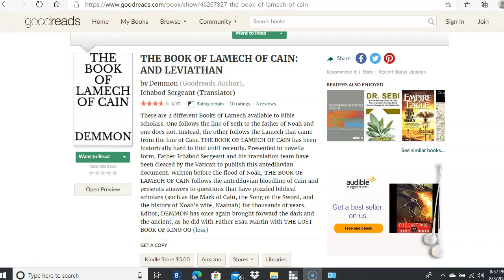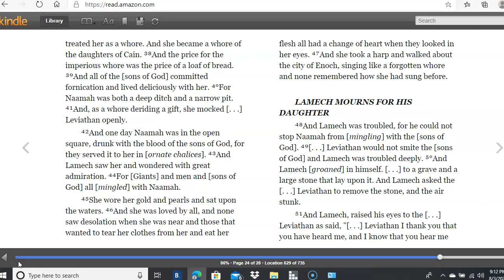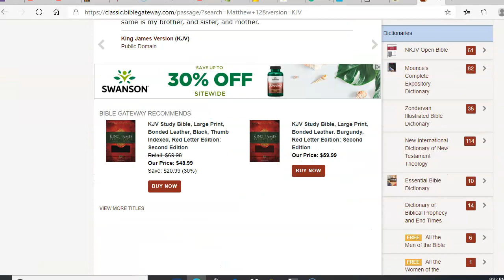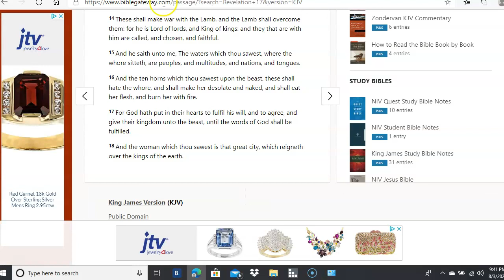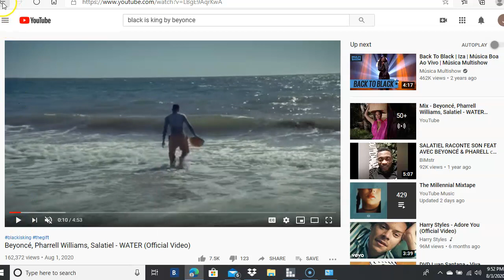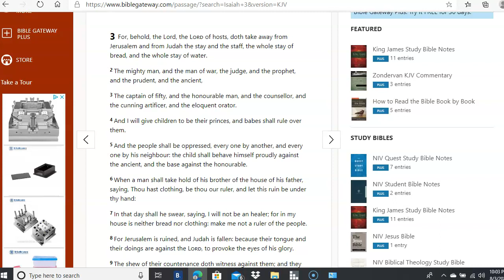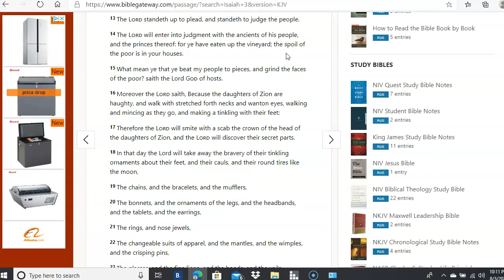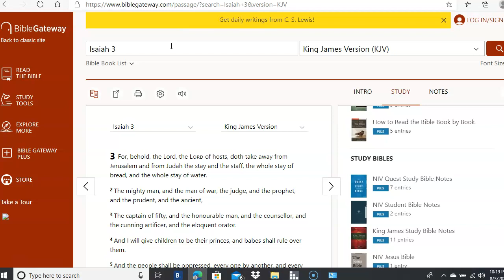Hidden Meanings behind Black is King - Beyonce and Naamah The First Biracial Singer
Solomon stated that there is nothing new under the sun.  Maybe this video is proof that information and maybe even people from ancient times are making re-appearances in these modern times.  Also, could this video be proclaiming the return of the Lion King? Love and Knowledge are survival.